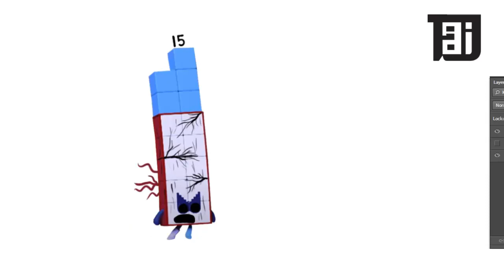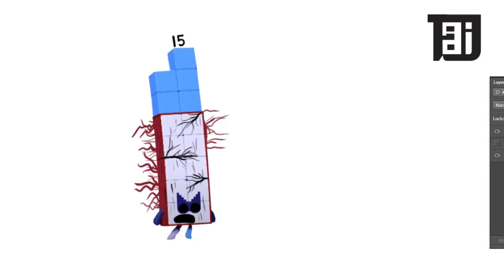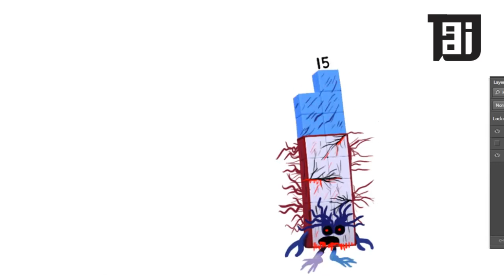Numberblocks - Problem Solving Math Challenge 15 As HORROR VERSION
Numberblocks - Problem Solving Math Challenge | Learn to Count

Numberblocks 100, 200, 300 and 900 are the only official ones. The rest are close to accurate.
Numberblocks Hundreds
The Numberblocks count in really, really big numbers, until they reach One Million
Counting by Giant Numbers
The Numberblocks are little blocks with big ideas, having a ton of number fun! Learn how to add, subtract and count in a fun and educational way using singular blocks to do basic maths sums. They play games and sing songs about how easy it is to count! Numberblocks is a hit CBeebies show that is teaching people around the world how to count with easy to more advanced levels of numeracy for everyone.